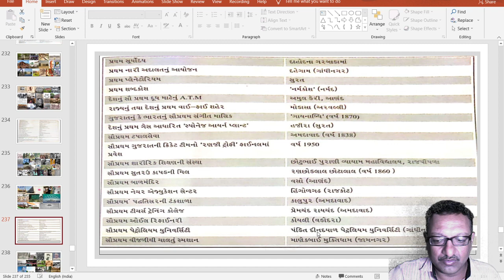ASSV- KDET -SCOI AND AHIR SAMAJ GK LECTURE NUMBER 17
ITS FUN TO LEARN.  AT PRESENT WE ARE  LEARNING " GUJARAT NU BHUPRUSHTHA " JOIN WITH US AND SHARE THIS LINK TO THE MAXIMUM STUDENTS

મિત્રો, સામાન્ય જ્ઞાન એટલે આમ જોવા જઈએ તો દરિયા જેટલો વિષય. પણ, આ દરિયાનું મંથન કરી અને નવ રત્નો તારવી આપે એ જ સાચો શિક્ષક.
 આ દરીયાને વલોવવાનું કામ જ્યારે અમે ઉપાડયું છે ત્યારે આપ પણ અમારી સાથે મરજીવા બનીને અમને સહકાર આપજો અને ધીરજ રાખીને અમારી સાથે જોડાયેલા રહેજો.
 સામાન્ય જ્ઞાન અને વર્તમાન પ્રવાહને સાવ અનોખી ઢબથી ભણાવવાની આપણે શરૂઆત કરી છે.
સામાન્ય જ્ઞાનનો કોઈ પણ એક ટોપિક લઇ તેની આજુબાજુના બધા જ પ્રશ્નો તથા અઘરા શબ્દો સાવ સરળ અને સુપાચ્ય શૈલીથી ભણતા જઈએ છીએ અને સામાન્ય જ્ઞાનને અસામાન્ય બનાવીએ છીએ.
 બીજી તરફ વર્તમાન પ્રવાહમાં એક સમાચાર સાથે સંકળાયેલા શબ્દના આઠ મુદ્દા આપી એ સમાચાર અને શબ્દને કાયમ માટે આત્મસાત કરીએ છીએ.
 તો ચાલો, આ અનોખી રીતે આત્મસાત કરી અને દરિયાને પણ જીતી લઈએ.

 આભાર.
આપડા તમામ વીડિઓ ની PLAY LIST ની તમામ લીનક નીછે આપેલી છે

બંધારણ નું PLAY LIST

યોજના નું PLAY LIST

QUIZ નું PLAY LIST

ગુજરાતી સાહિત્ય  નું PLAY LIST

અંગ્રેજી ગગ્રામર નું PLAY LIST

ગુજરાત ના તમામ તાલુકા ને યાદ રાખવાની TRICK  PLAY LIST

CONCEPT TALK નું PLAY LIST

આવનારી તમામ પરીક્ષા ની માહિતી નું PLAY LIST

DEBATE નું PLAY LIST

MOTIVATION વીડિઓ નું PLAY LISTમોતીવાતીઓ

ભારત ના રાજ્યો ને યાદ રાખવાની TRICK નું PLAY LIST

વિશ્વ ના દેશનાં નામ યાદ રાખવાની  TRICK નું PLAY LIST

interview  નું PLAY LIST

ટેલિગ્રામ ચેનલમાં જોઈન થવા માટે નીચેની લિંક પર ક્લિક કરો.

 આભાર.

FUN TO LEARN.  AT PRESENT WE ARE LEARNING " GUJARAT NU BHUPRUSHTHA " JOIN WITH US AND SHARE THIS LINK TO THE MAXIMUM STUDENTS